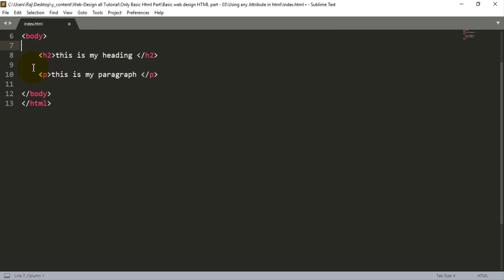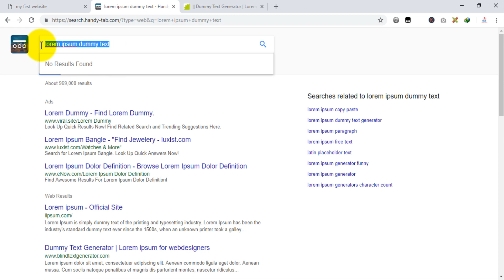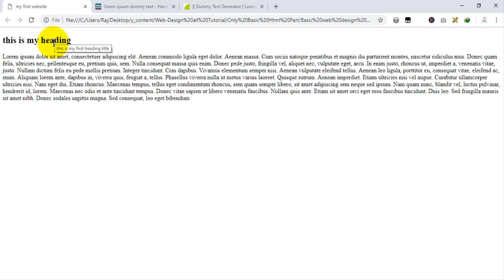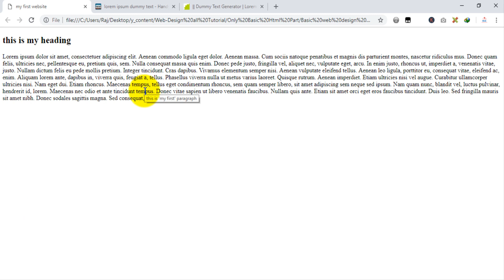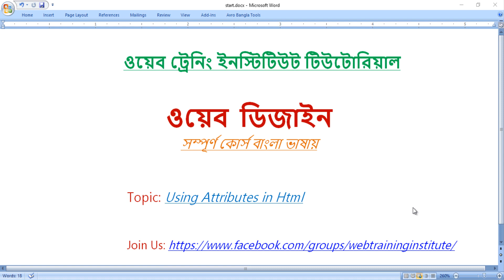Web Design Bangla Tutorial Part-06 [ 2020 ] | Attributes in html?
Editor: MD Rajiur Rahman